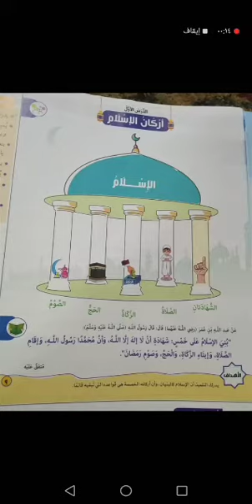درس اركان الاسلام ( التربيه الإسلامية ) الصف الأول الابتدائي الفصل الدراسي الاول